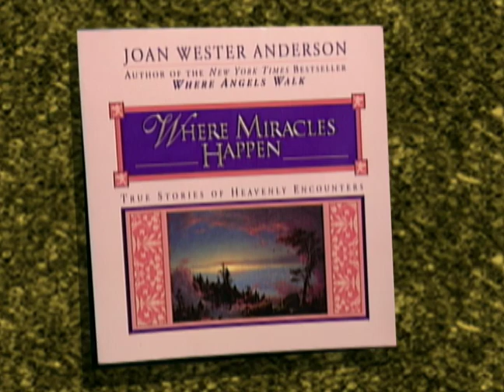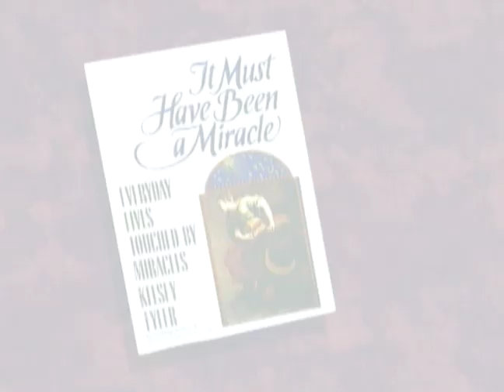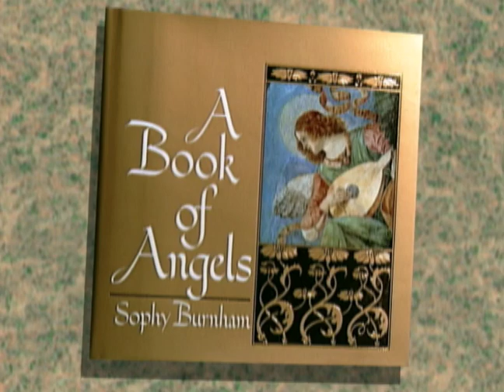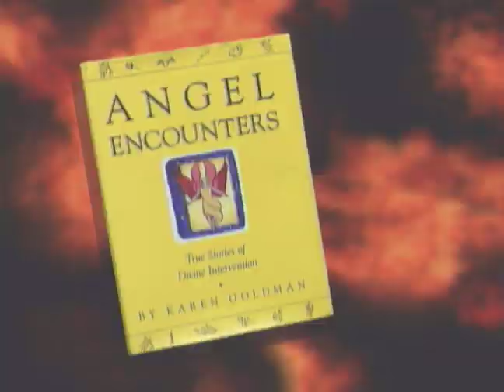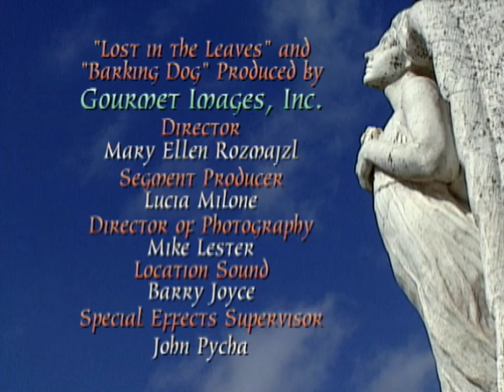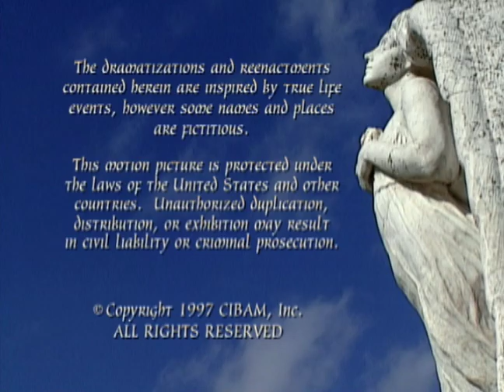Could it be a Miracle? | Season 1 | Episode 14 | Healing Hands | Robert Culp | Robert Briscoe Evans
Watch Could it be a Miracle? Season 1 Episode 14 Healing Hands on TheGrapevine

A woman being healed through the power of prayer. A young woman has a feeling that she can't shake about why her family shouldn't go on vacation. A Mysterious dog leads a couple to a missing child.

Directed by Larry B. Williams
Stars: Robert Culp, Robert Briscoe Evans, Nicholas de Wolff